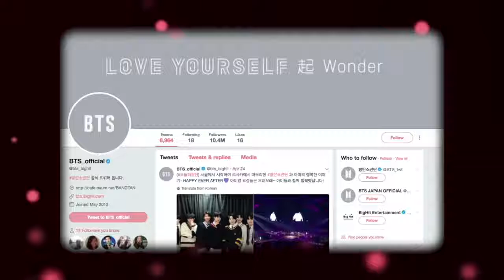The 8th Asian Awards BTS Outstanding Achievement in Music